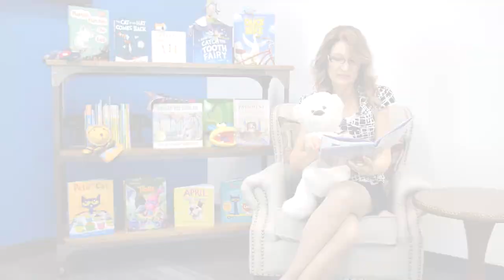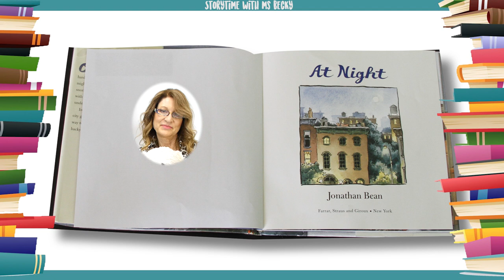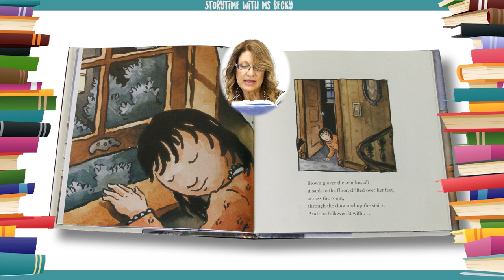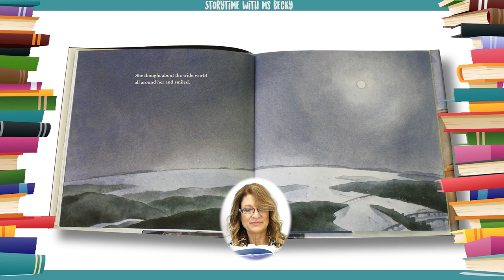Kids Book Read Aloud | At Night by Jonathan Bean | Ms. Becky & Bear's Storytime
At Night by Jonathan Bean | Read-Along

On some nights, a snug bedroom is a hard place to fall asleep. On some nights, it's better to get away from slumbering, snoring family members and curl up alone with one's thoughts in the cool night air, under wide-open skies.

In this charming bedtime fantasy, a sleepless city girl does just that, finding her surprising way to a serene rooftop version of a backyard campout.  With captivating ink-and-watercolor illustrations and a simple, lyrical text, newcomer Jonathan Bean has created a soothing bedtime story that is sure to charm children and parents alike.